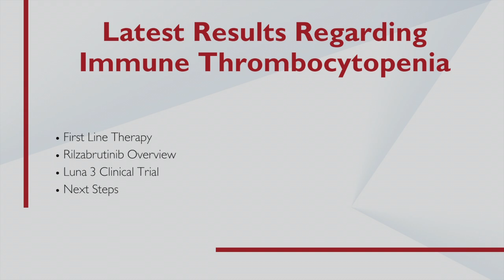Latest Results Regarding Immune Thrombocytopenia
David J. Kuter, MD, DPhil, discusses the latest results regarding immune thrombocytopenia (ITP) presented at ASH 2024.

ITP is an autoimmune bleeding disorder characterized by too few platelets in the blood. Symptoms may include bruising, nosebleed or bleeding in the mouth, bleeding into the skin, and abnormally heavy menstruation. Rarely, ITP may become a chronic ailment in adults and reappear, even after remission.

Dr. Kuter provided an overview of clinically relevant data about ITP presented at the ASH 2024 meeting.

LUNA 3 Clinical Trial

LUNA 3 is phase 3, placebo-controlled, parallel-group, multicenter study evaluating the safety and efficacy of rilzabrutinib in patients with ITP. Rilzabrutinib is an investigational, oral, reversible, covalent BTK inhibitor. BTK plays an important role in inflammatory pathways and immune-mediated disease processes. The primary endpoint of the study was durable platelet response.

Platelet response was achieved in 65%  of rilzabrutinib patients versus 33% in placebo patients. The primary endpoint was also met with 23% of rilzabrutinib patients, with zero patients in the placebo group meeting the endpoint. Additionally, the primary endpoint was met in 29% of rilzabrutinib-randomized patients in the double-blind and open-label periods.

Statistically significant improvements were also observed in all secondary endpoints with rilzabrutinib over placebo. These include median time to first platelet count, reduction in the need for rescue therapy,  and improvements in physical fatigue, bleeding, and quality of life. Favorable safety profiles and tolerability were also illustrated with rilzabrutinib.

Clinical Burden of Illness Study

The aim of this study was to evaluate the clinical burden of disease among chronic ITP patients who are treated with advanced therapies versus the non-ITP population. Clinical events including bleeding, infections, and TEs, were measured in the follow up of 1140 patients with ITP and compared with 5657 non-ITP participants.

At baseline, the ITP subgroup had higher prevalence of solid tumors, infections, and TEs than the non-ITP subgroup. They also had higher rates of mental health issues, cardiovascular risk factors, and oral steroid use.

During average follow-up of about two years, the ITP subgroup experienced more bleed-related hospitalization (15.2% vs 4.5% non-ITP) and TEs (20.3% vs 9.1% non-ITP). Oral steroid use remained higher in the ITP subgroup as well (41% vs 14% non-ITP). Additionally the ITP cohort had higher incidences of developing new malignancies, cognitive impairment, autoimmune conditions, and infections. Death was also more prevalent at 21% for the ITP subgroup and 10% for the non-ITP subgroup.

Chapters:
Introduction 00:00
First Line Therapy 00:51
Rilzabrutinib Overview 1:17
Luna 3 Clinical Trial 3:00
Next Steps 4:53